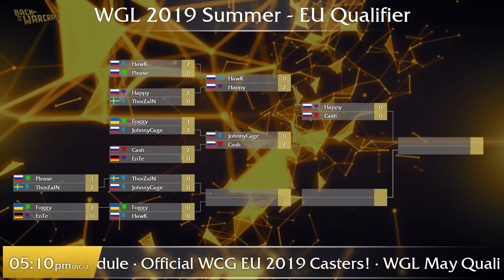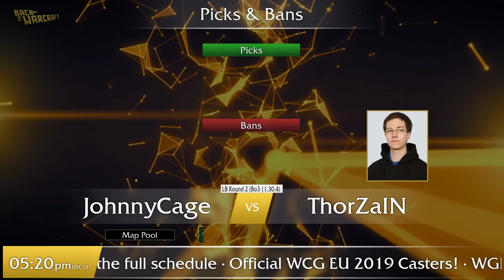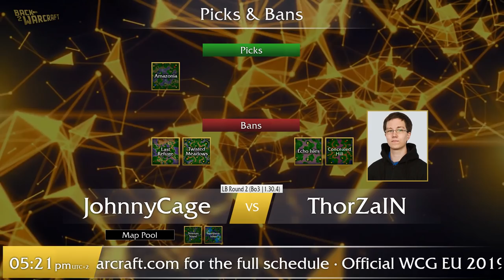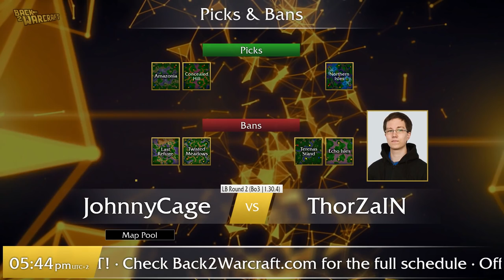WC3 - WGL:S European Qualifier - LB R2: [HU] Thorzain vs. JohnnyCage [HU]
WGL Summer -.European Qualifier - Lower Bracket Round 2
[HU] Thorzain vs. JohnnyCage [HU]